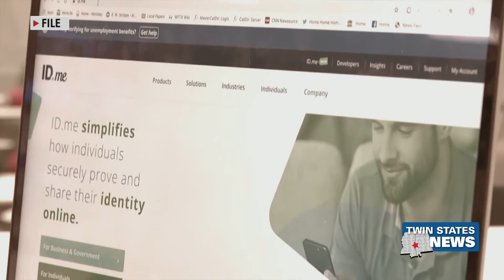IRS Enacting Facial Recognition Requirement